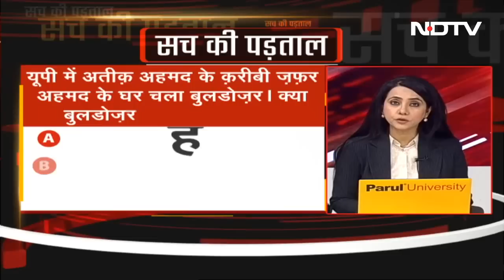Umesh Pal हत्याकांड में बड़ा Action, Atiq के करीबी Zafar के घर चला Bulldozer | Sach Ki Padtaal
उत्तर प्रदेश के प्रयागराज के चकिया इलाके में जफर अहमद के घर पर प्रशासन का बुलडोजर चल रहा है. जफर के खिलाफ आधा दर्जन से अधिक मुकदमे दर्ज हैं. प्रयागराज प्रशासन का कहना है कि घर का नक्शा पास नहीं कराया गया और इसे अवैध रूप से बनाया गया है.